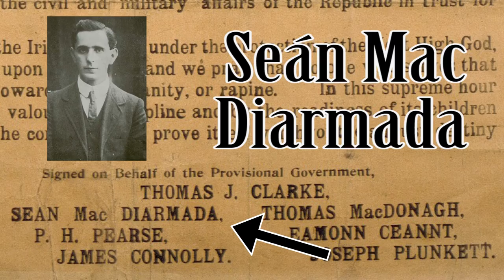The Seven Signatories: Seán Mac Diarmada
Dr Fearghal McGarry from Queen's University Belfast explains how Seán Mac Diarmada became involved with the 1916 Easter Rising.